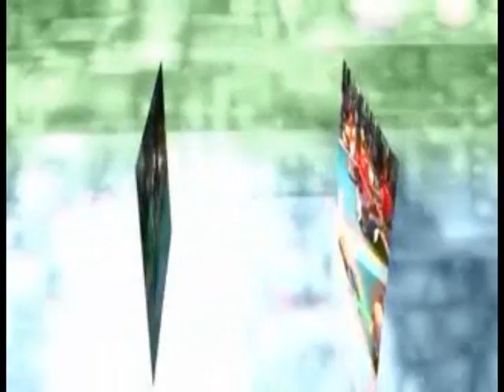Kuuma omubiri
Omukoze wa dyiiro nywa ekigajji.